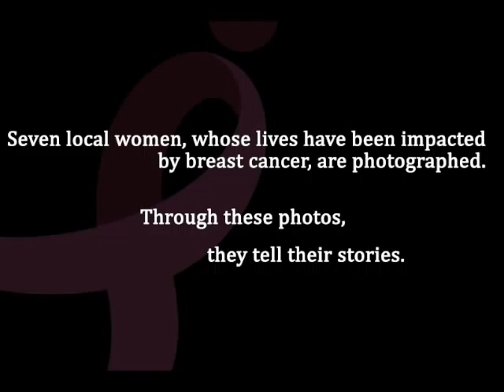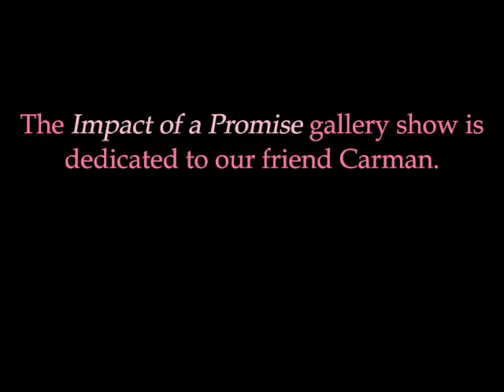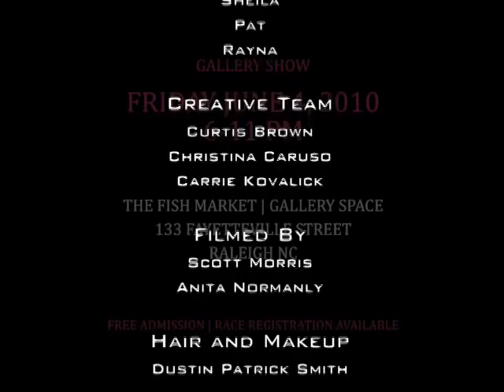IMPACT. MAKE ONE. Promotional Photoshoot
Curtis Brown Photography collaborated again with NC Komen RACE FOR THE CURE to promote a gallery show with a very powerful collection of images. enjoy the making of the photo shoot.

Models:
Gail
Nina
Marlene
Carman
Anabel
Sue
Sheila
Pat
Rayna

Creative Team:
Curtis Brown
Christina Caruso
Carrie Kovalick

Filmed By:
Scott Morris
Anita Normanly

Hair and Makeup:
Dustin Patrick Smith

Photography By:
Curtis Brown

Thanks to:

WRAL

All the Models and their Family members

503 - Hans Zimmer